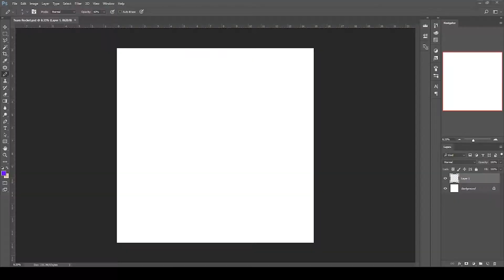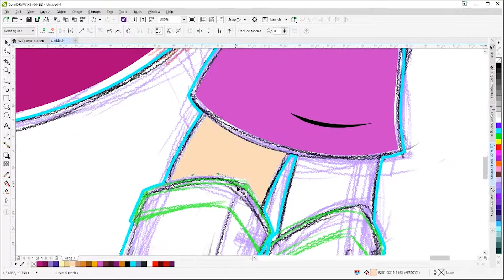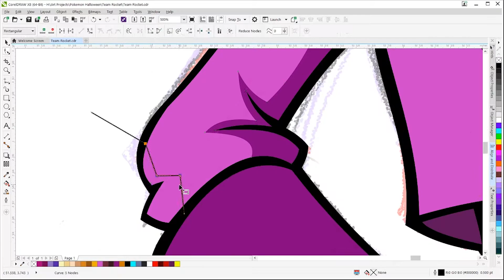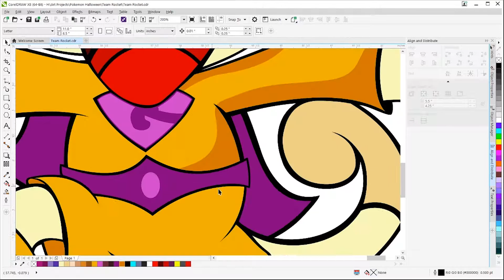Team Rocket as the Wonder Twins - Pokemon Mashup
As was suggested to me... "How about Team Rocket as the Wonder Twins" and I said SURE THING!